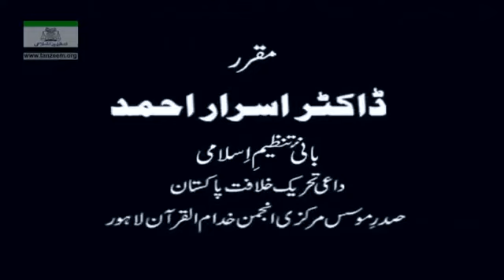088 Muntkhab Nisab In Detail 1993 Surah Al Hujurat Part 8 13 By Dr Israr Ahmed 88 193